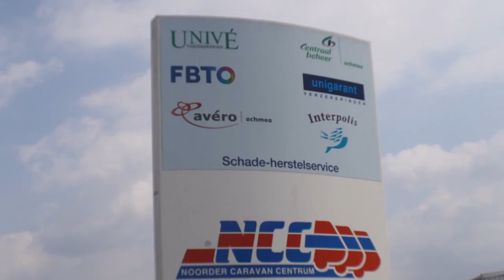Tabbert Comtesse 450 TD